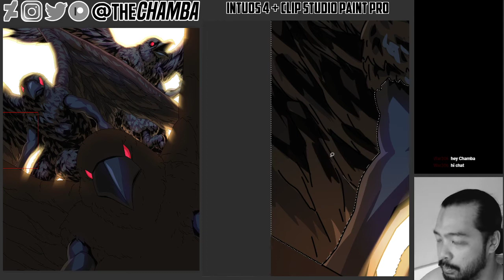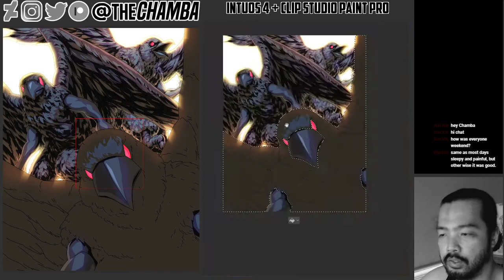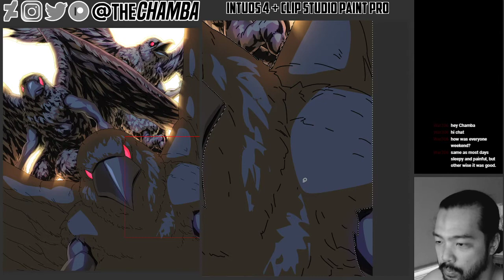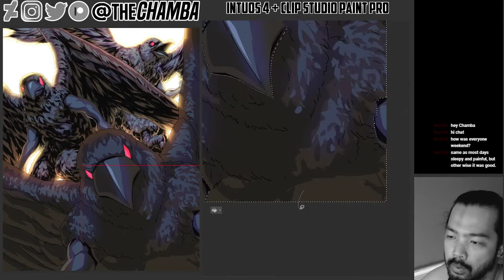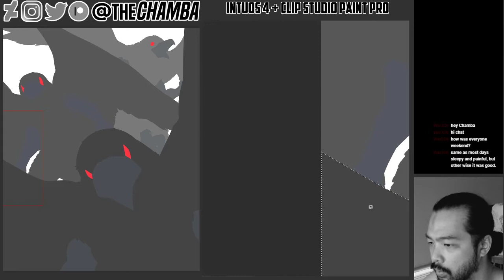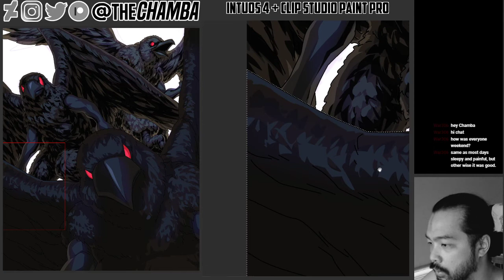2021 01 19 - the Three Crows pt3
on the 19th January 2021
part 3 (end) of the Three Crows from One-Punch Man

LIVE Stream Schedule:
AEST: Monday - Friday / 9am - 10am
PST: Sunday - Thursday / 2pm - 3pm
EST: Sunday - Thursday / 5pm - 6pm

See pieces 2 months in advance.
Exclusive Videos and HD access for selective pieces.

TOOLS:
(DIGITAL)
Wacom Intuos4

(TRADITIONAL)
4H & HBpencil lead
Pentel Pocketbrush/Brushpen

(RECORDING)
OBS
ShotCut